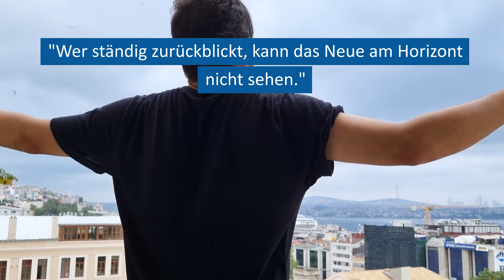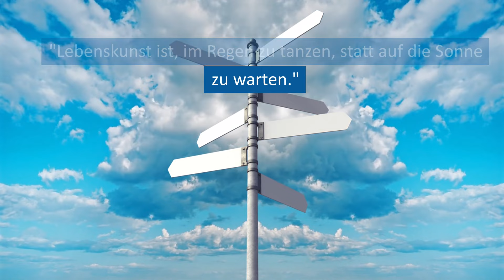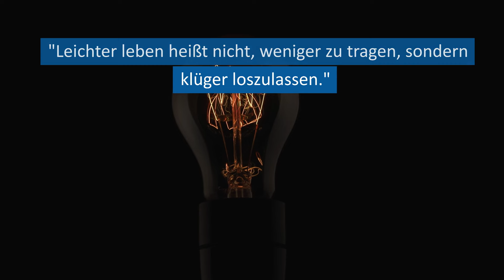🔥 Top 25 Zitate für Durchbruch & Veränderung | Mut Neubeginn 🌟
Bereit für eine Portion Inspiration, die dein Leben verändern wird?

🌈 Entdecke in unserem neuesten Video die magische Kraft von 25 ausgewählten Zitaten, die deinen Mut wecken, zum Loslassen ermutigen und den Weg für dein persönliches Wachstum ebnen.

Jedes Wort in diesem Video ist ein Schritt auf dem Pfad zur Selbstentdeckung und Erneuerung.

Schließe dich uns an auf dieser Reise voller Einsichten und erhebender Momente. Lass dich inspirieren, setze neue Ziele und verwandle deine Träume in Realität. 📚💖

Drücke auf Play und lass die Veränderung beginnen! Vergiss nicht, das Video zu liken und zu teilen, damit auch andere von dieser Welle der Motivation erfasst werden.